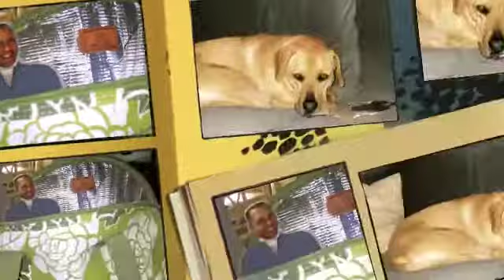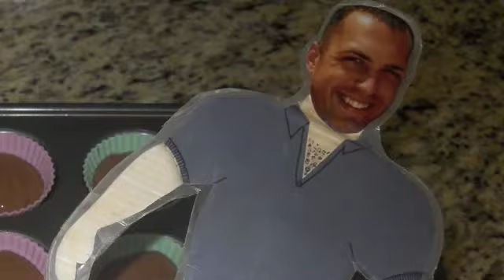Deployment Video | Military Wife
Here's a sneak peak into another aspect of my life... THE MILITARY! (and part of the inspiration behind BeyondFit Physiques!!_

When my husband (USMC) deployed I made these videos to send him overseas... Short recaps of our time apart as a reminder of home.  I made a "Flat Pat" to bring with me everywhere I went during his 9 months away.

How did the military play a role in the birth of BeyondFit?   I created BeyondFit Physiques as I prepared to lose the baby weight of my own. With a degree in Exercise Physiology and over 9 years of experience as personal trainer, I looked everywhere for resources I could trust when other new moms asked me for advice. I found great workouts for women who could spend hours at the gym, and diets which certainly worked... if you had the time to spend hours in the kitchen and didn't mind going hungry and lacking in energy as you chased fat loss.

But I knew that wouldn't work for busy women and new moms who needed energy as much as they needed results. I quickly became frustrated at the lack of information that taught new moms how to actually lose the frustrating extra body fat they were left with after having their babies. The material that I did find was from a surprising source: my husband, a United States Marine.

As a new mom, I had very little time to exercise, shop and prep food. Not like I did as a young fitness pro! Yet, I wanted to look good and feel healthy, lean and functional for my newborn. I wanted to energy and health I needed to be a great new mom.

I discovered from my husband that 1000s of deployed military men and women are familiar with my struggle. Like me, that have almost no time to exercise (and often  no access to a gym), they have no time to prep food (deployment tents don't have kitchens!) and little time to dedicate to healthy living. But it's as important for them as it is for us. They spend their days (and nights) serving our country. We spend our time serving our families.

Don't we all deserve the resources, education and support we need to be the best physical (and emotional) specimens possible? I think so!

Just like my husband and the rest of the deployed military, we need to feel healthy, with capable and functional bodies. And so I started a blog to document the workouts and recipes I used to live the fat loss lifestyle as a new mom. I revealed the military training secrets I'd adapted to make my fitness and fat loss more fun and focused.

I wanted to take the science of the experts and uncover the bits which would actually work for real women.

Our Family | Deployment | Military Homecoming

If you want to learn some of the tactics I use, all you have to do is enter your email at the address below and click "sign up!"